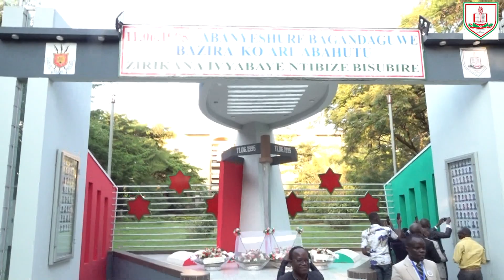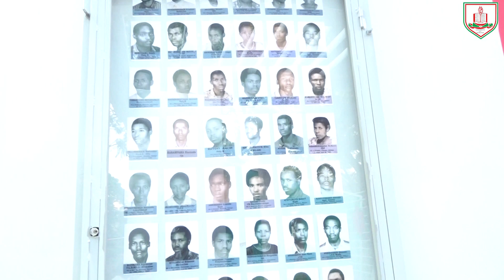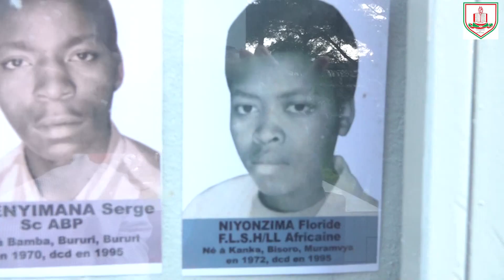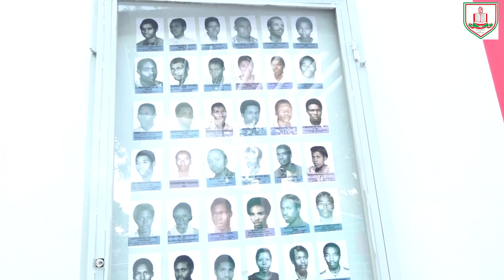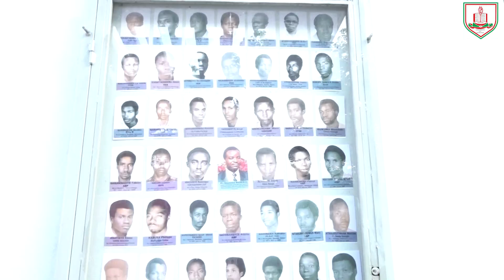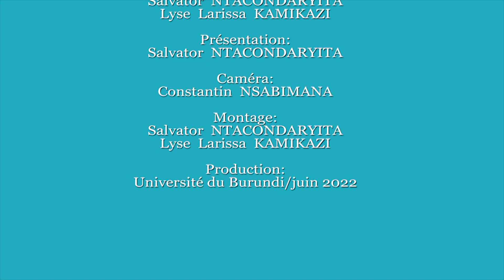"Commémoration du 27ème anniversaire des massacres des étudiants hutu à l'Université du Burundi"